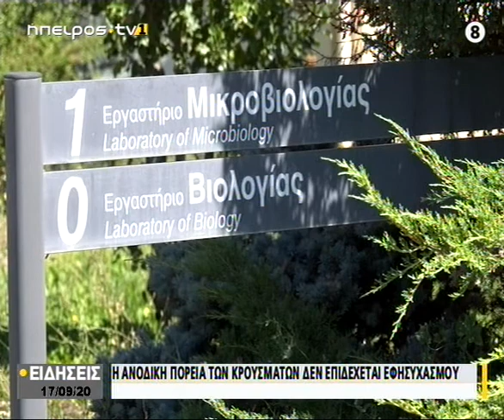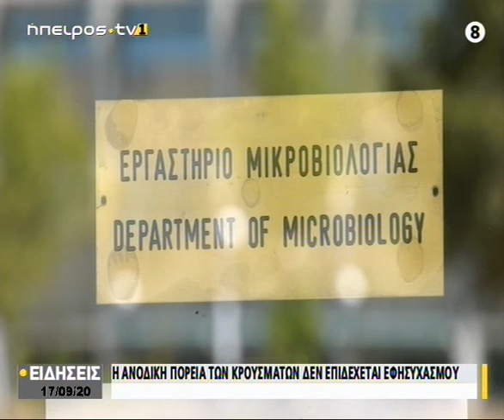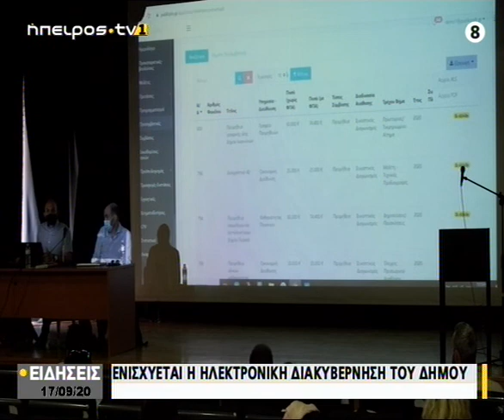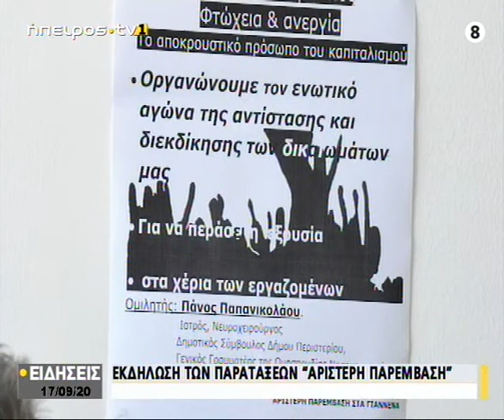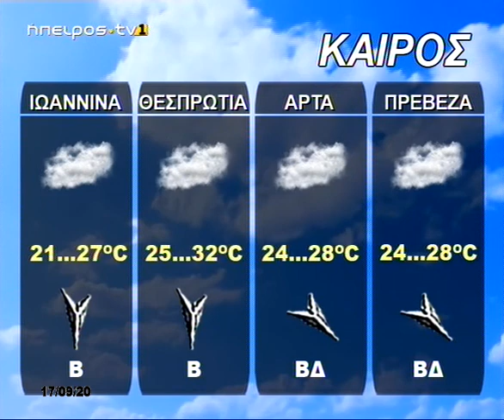Ήπειρος Tv1 | Κεντρικό δελτίο ειδήσεων | 17/09/2020